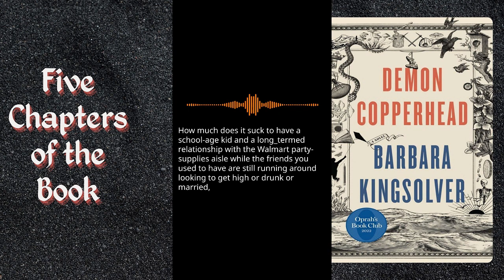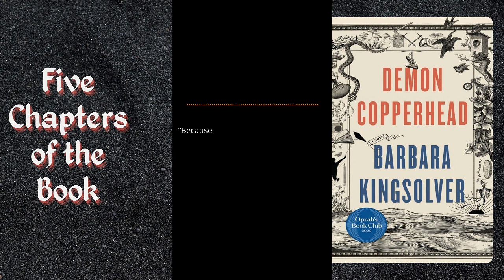Five Chapters of the Book Demon Copperhead By Barbara Kingsolver /AudioBooks AI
Winner of the 2023 Pulitzer Prize for Fiction, 'Demon Copperhead' is a poignant tale set in the Appalachian mountains. It follows Demon, a resilient boy navigating hardships from foster care to addiction. Barbara Kingsolver's masterful narrative echoes Dickens, capturing the struggles of modern poverty while portraying a young hero's journey to maturity. Through Demon's unsparing voice, Kingsolver addresses societal neglect and the resilience of those born into adversity. A powerful novel that evokes both laughter and tears, resonating as a voice for a new generation facing similar challenges.
I will present to you five chapters of the book with the voice of a reader with the accent of the voice of artificial intelligence, in order to preserve the copyright of the reader.